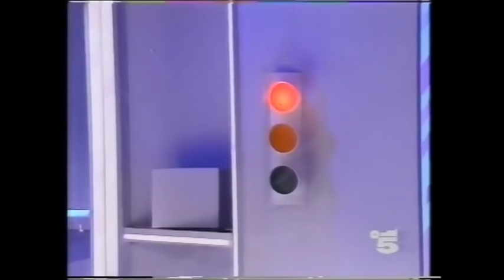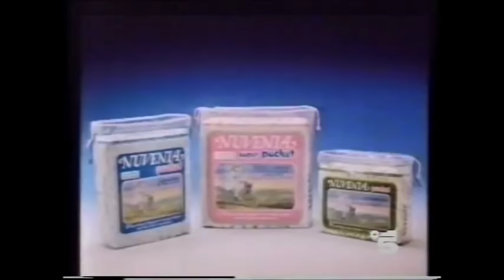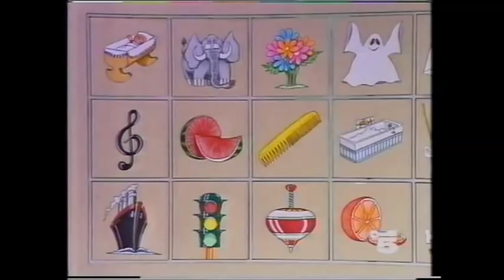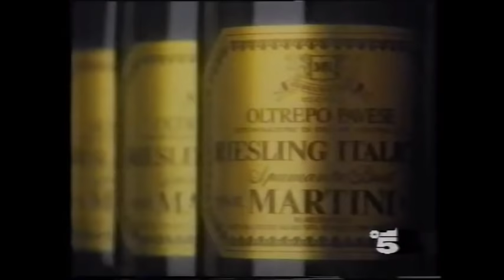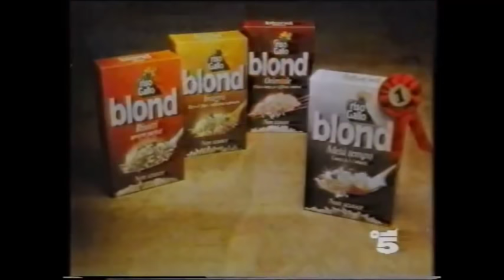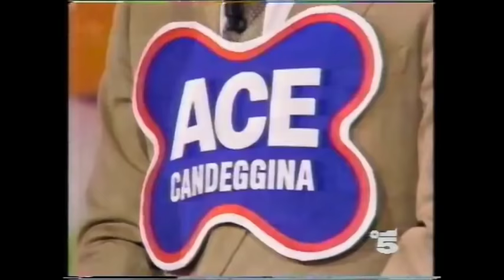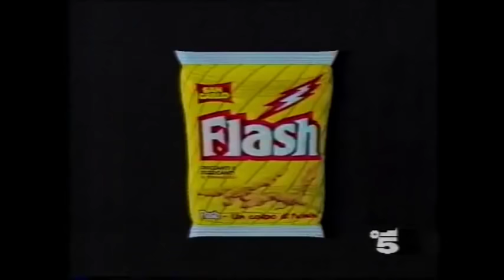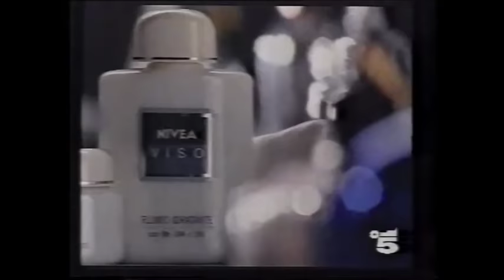LA CORRIDA DI CORRADO puntata 2 Giugno 1990 full